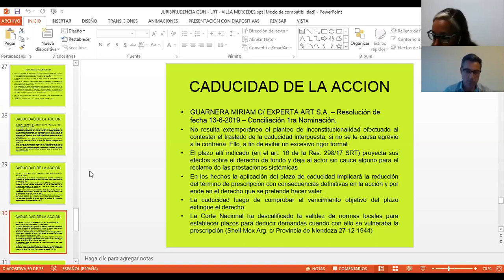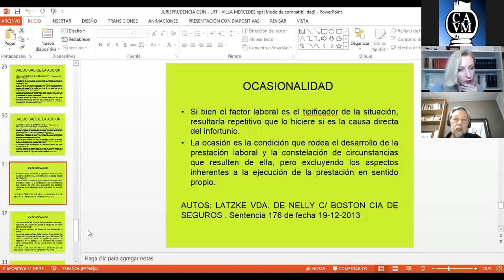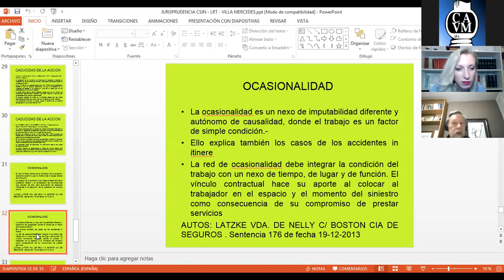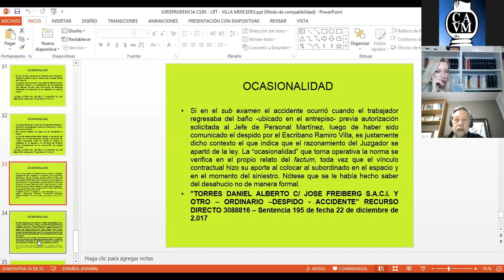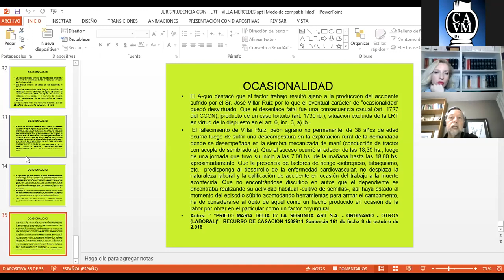"Fallos de la CSJN con Impacto en el Derecho Laboral" - Dr. Toselli Carlos (Parte 6)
Exposición del Dr. Toselli Carlos, en el marco de las II Jornadas de Actualización en Derecho Laboral.